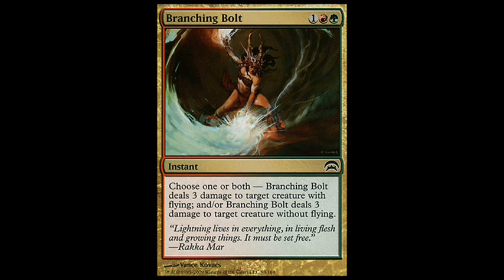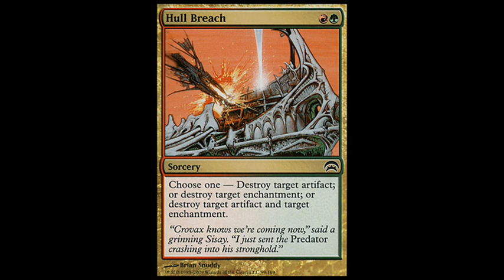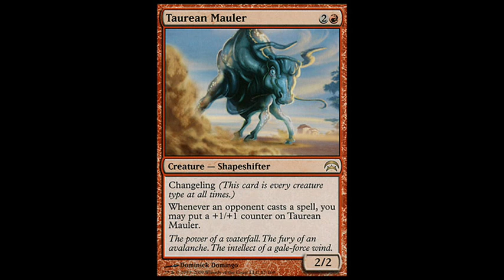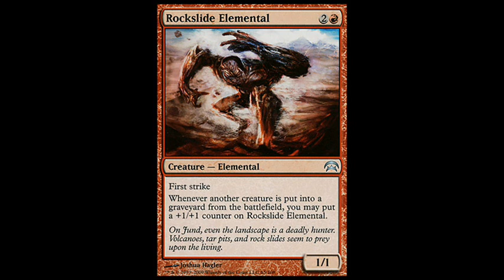What is in Planechase Elemental Thunder MTG